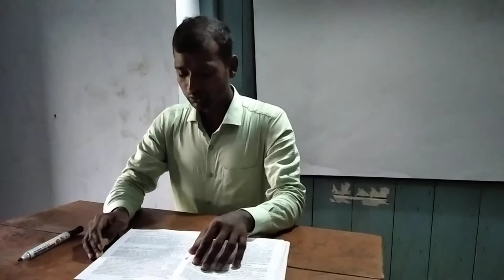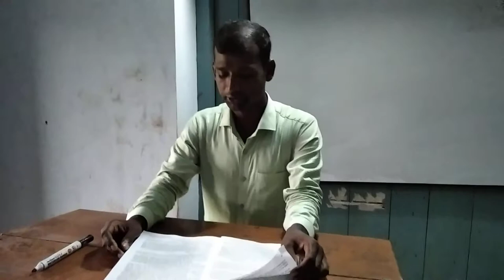Md. Mohsin Alam, (Lecturer, Islamic History & Culture)